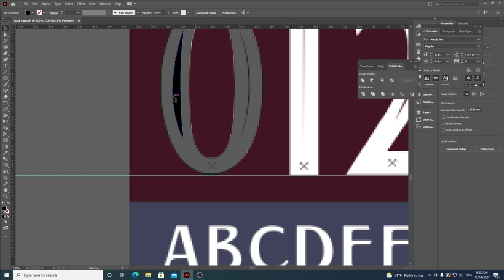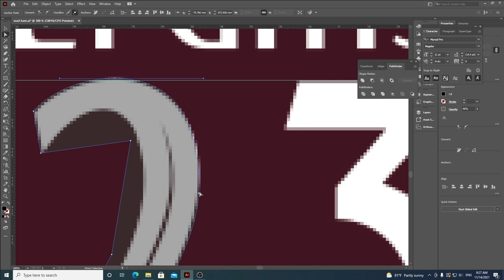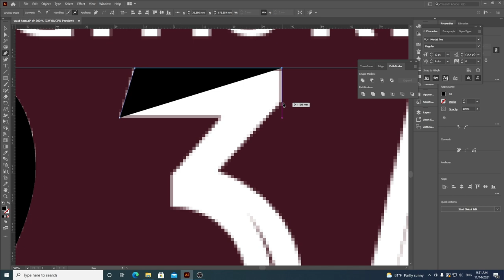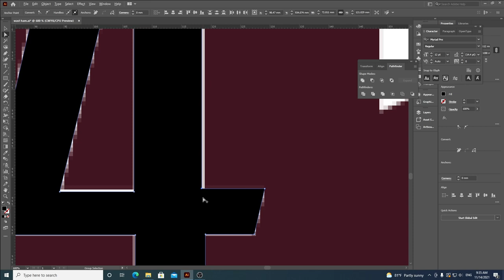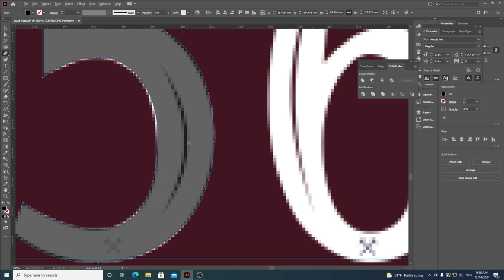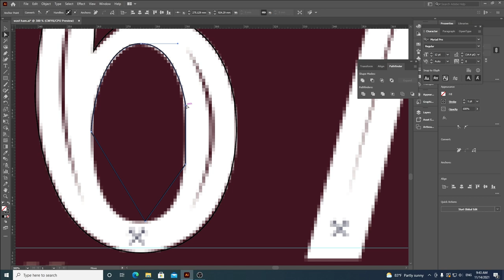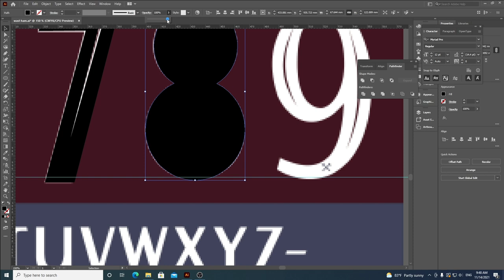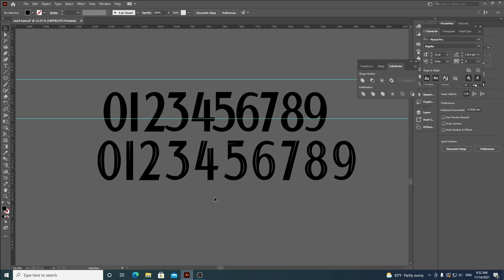West Ham United FC 2022 Font By Black font Free Download All font vector AI and OTF 2022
▪︎If you have any problems or questions, you can comments me under this video.Thanks you! NOTE: If you want to get more new videos that talk and show you how to use your mobile phone useful and everything else your phone can do! Of course, on the flip side a bad typeface can completely distract from even the best designs. I'll be looking at some of my favourite and least favourite examples over the years, with an extra special mention for AC Milan.
This Sound :
Track: DOVA-SYNDROME